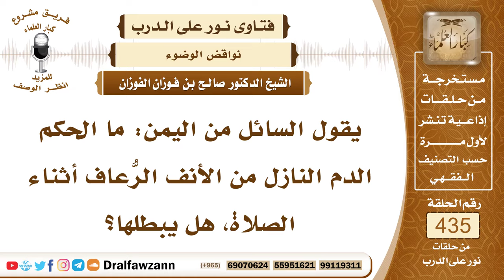5978- هل الرعاف من الأنف يبطل الصلاة؟ - الشيخ صالح الفوزان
"5978- يقول السائل من اليمن: ما الحكم الدم النازل من الأنف الرُّعاف أثناء الصلاة، هل يبطلها؟
الجواب: إذا كان كثيرًا فإنه يبطل الوضوء وإذا انتقض الوضوء بطلت الصلاة، أما إذا كان يسيرًا فهذا لا يؤثر
السيرة الذاتية:
للاشتراك في قناة الشيخ صالح الفوزان

14_ الشيخ محمد أمين الشنقيطي
يتيوب

15_سماحة المفتي عبد العزيز آل الشيخ
 يوتيوب

رئيس الفريق
لمشروع كبار العلماء